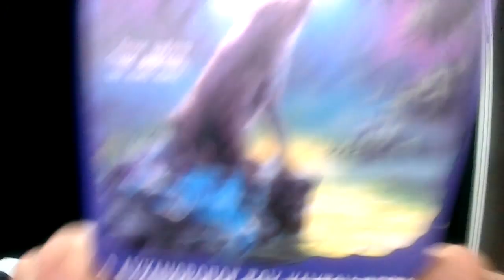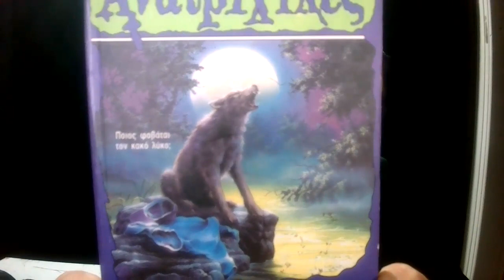Literary Creep #372 : Ο Λυκάνθρωπος του Καυτού Βάλτου, R.L. Stine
Ανατριχίλες #14